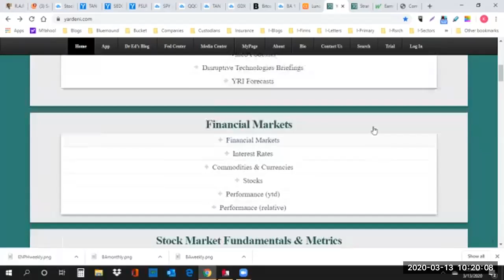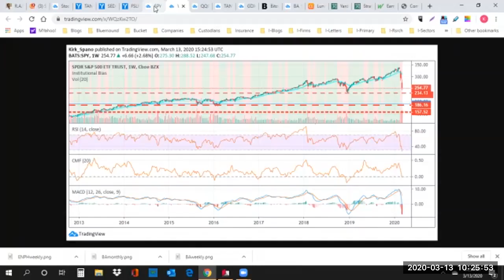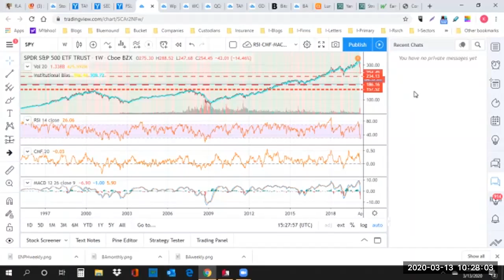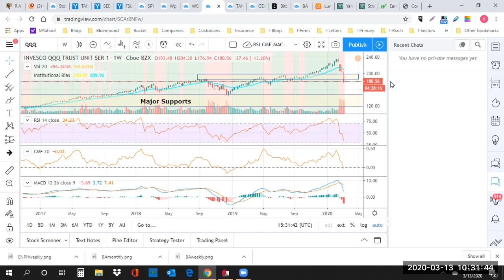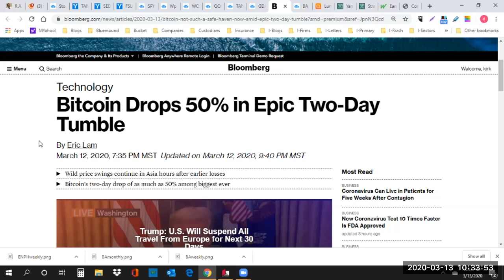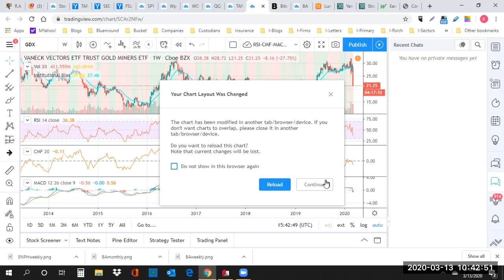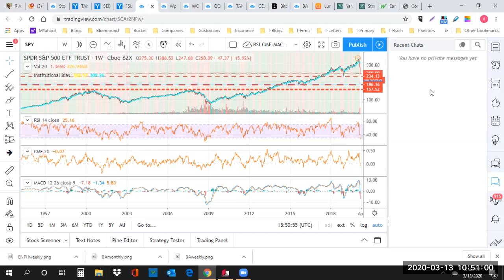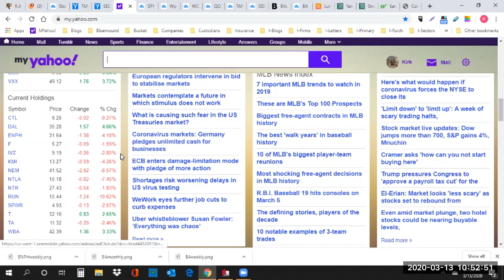Coronavirus Crash Is Real, So Is The Recession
DIY investing with help from nationally published investment advisor and analyst Kirk Spano.

Today we covered support levels in the markets again and that short-term rallies should be used to trim positions that will be weak in the 2020s. The main takeaways are these:
- use the correction to upgrade your portfolio to high quality growth and dividend growth.
- focus on industries and companies with secular tailwinds in the "smart everything" and alternative energy worlds. Bring your asset allocation in line with the big secular trends, tech, alt energy, 4IR, scarcity and currency devaluation (buy gold stocks).
- remember, you don't have to make your money back where you lost it.

Just our asset allocation and ETF picks which respect the big secular trends, will make you money and cut your risk.